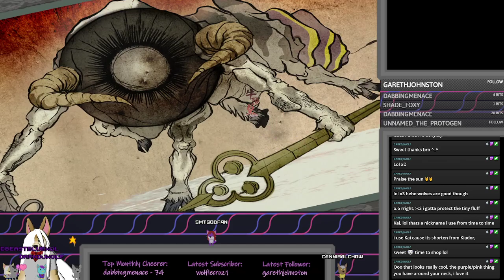Let's Play Ōkami - (Part 44)